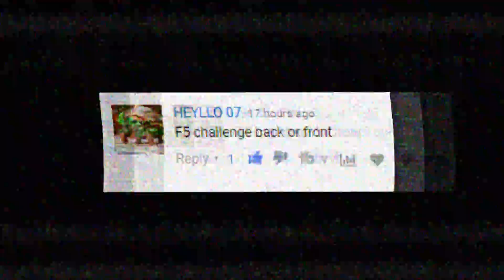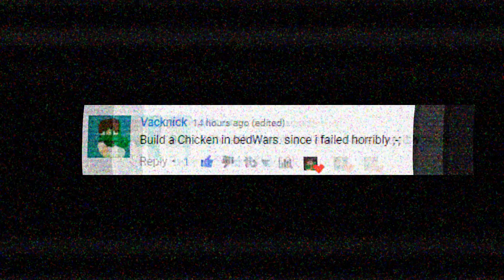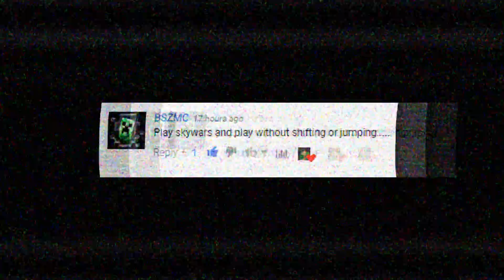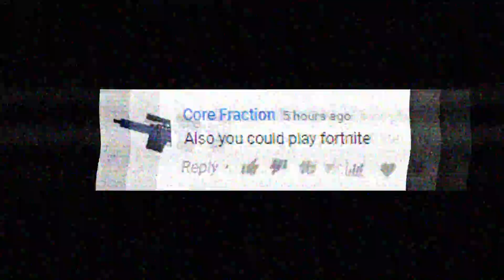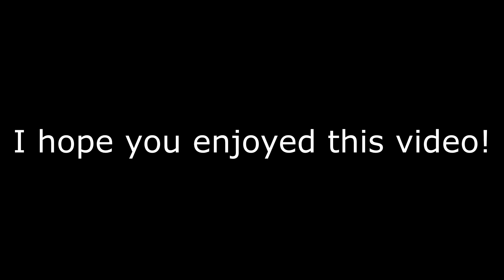Your Video Ideas 3 | F5 Challenge - Building A Chicken In Bedwars?!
Hey what's up everyone! It's DylanTheGreat here. Welcome to your comments 3! This is a video series in which I will be doing a lot of funny things you guys suggest! In this video I do the F5 challenge, build a chicken in bedwars, do the no shift / jump challenge in skywars, and play fortnite.  (not quitting mc...)

People in this video: 4Per, Rexium

Hypixel - mc.hypixel.net